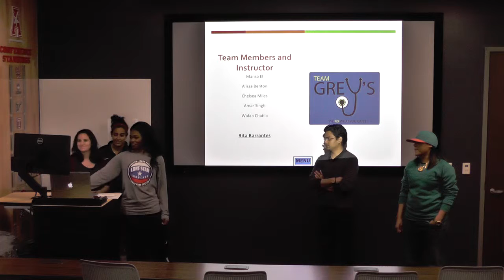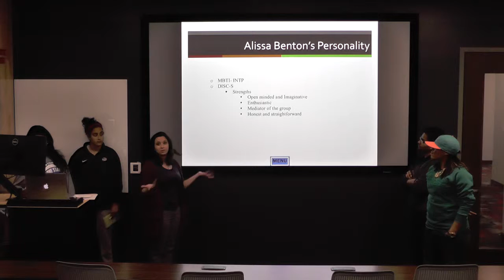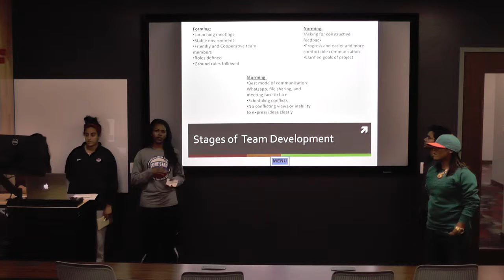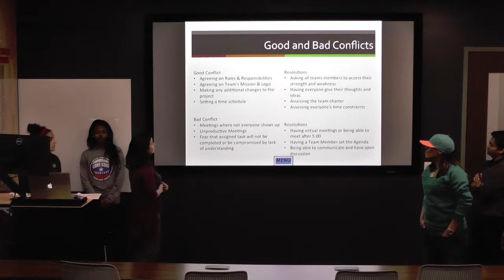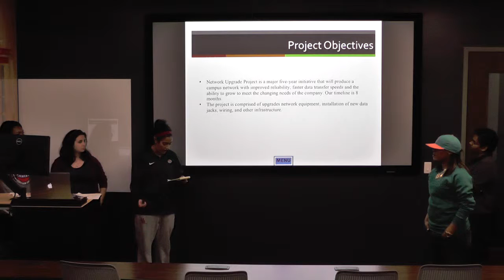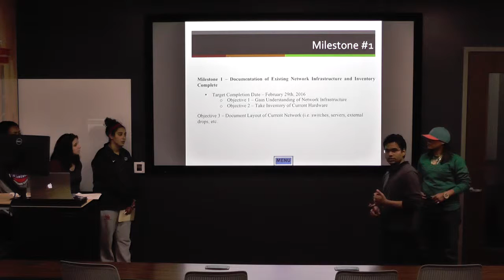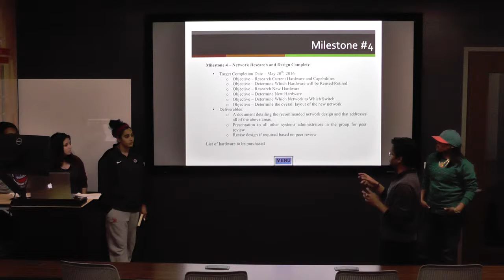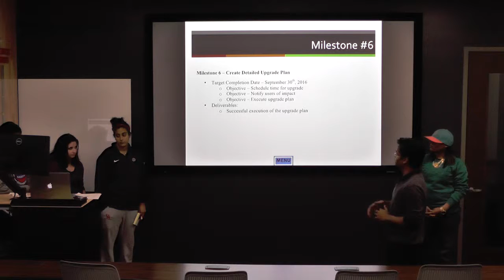Team Grey's Group Presentation